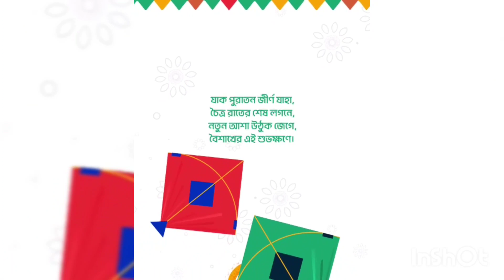Pohela boishakh 1430